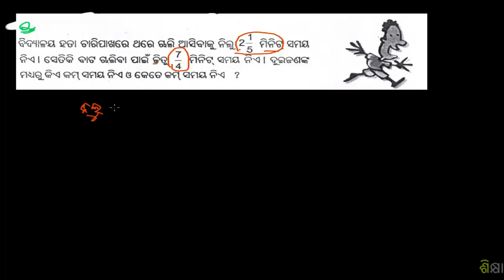2022 Subtracting Mixed Numbers Word Problem